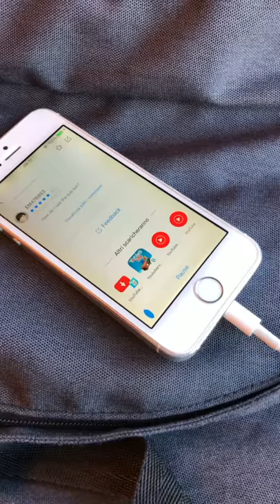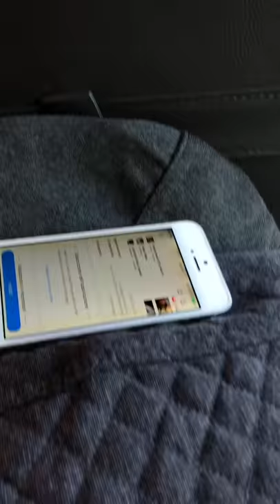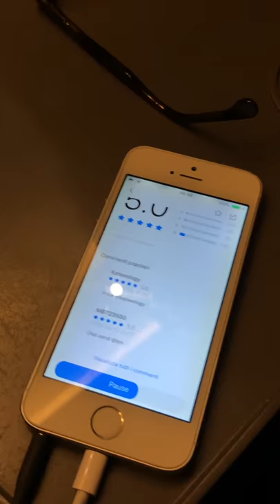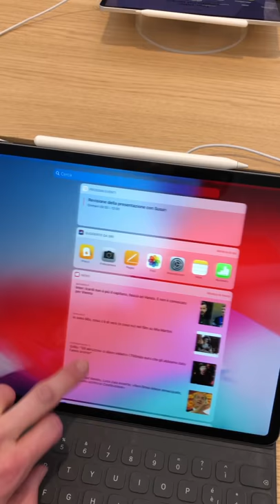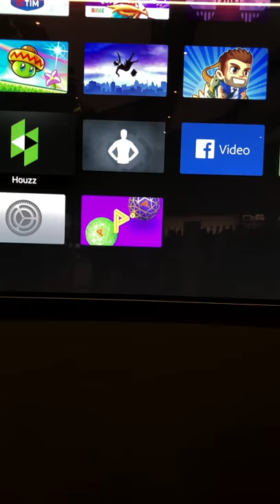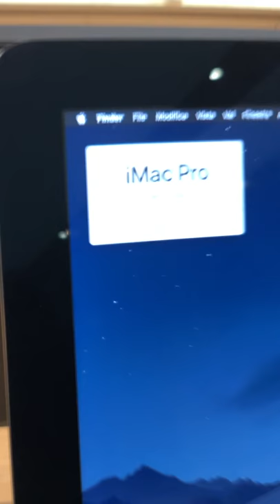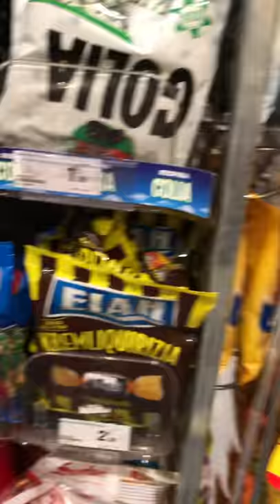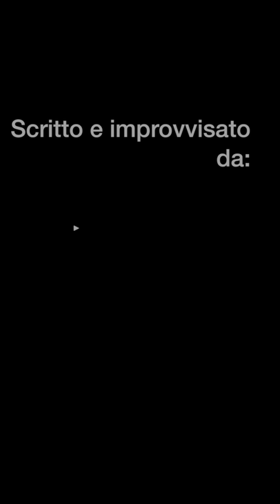🗺 ROAD TO: Milano • Romani alla ricerca del Duomo perduto 🌚🌝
Finalmente in giro fuori dagli schemi dell'ordinario, io e sommo Trulls, nella grande e bellissima Milano centrale, in una ricca giornata di sole (alla faccia di chi dice che a Milano c'è sempre nebbia).
Salutiamo calorosamente i nostri "amici":

Loren (CARTONI MORTI)
Alessandro Borghese
Vito "Shade"
Federica Carta
Leonardo Decarli
Ludovica Bizzaglia
TheShow
Angelo Duro